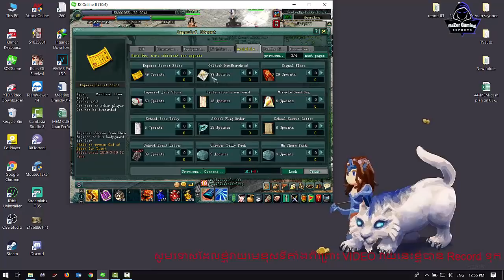JX2-How to get boss GM for 5PW Sector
●▬▬▬▬▬▬▬▬ஜ۩۞۩ஜ▬▬▬▬▬▬▬▬●
▓▓▓▓How to get boss GM for  5PW Sector▓▓▓▓
●▬▬▬▬▬▬▬▬ஜ۩۞۩ஜ▬▬▬▬▬▬▬▬●

  សួរស្តីអ្នកទាំងអស់គ្នាដែលបានត្រលប់មកកាន់ Channel RaZer Gaming សាជាថ្មីម្តង់ទៀត ៕ នៅក្នុង VIDEO នេះខ្ញុំនឹងបង្ហាញអ្នកទាង់អស់គ្នាពី របៀបវាយយកមេខ្មោចក្នុងបក្សី 5PW
1-មេ ធ្លាក់នៅម៉ោង ១ថ្ងៃ និង ម៉ោង ៩យប់
2-ត្រូវមាន Hero WS or KM ES and 5pw

 សំរាប់ VIDEO បន្ថែមសូមចូលមើលនៅក្នុង Channel របស់ខ្ញុំបាទដោយផ្ទាល់តាមរយះតំណរខាងក្រោម
System User : Laptop
1-Asus ROG GL502VM
2-CPU: Core i7-6700HQ 2.6GHz
3-SSD: 256GB
4-HDD: 1TB
5-RAM: 22GB
6-Screen: 15.6 inch FHD
7-VGA: Nvidia Geforce GTX1060 6GB